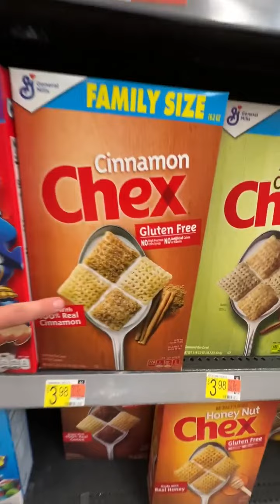Americanos levam cereal muito a sério